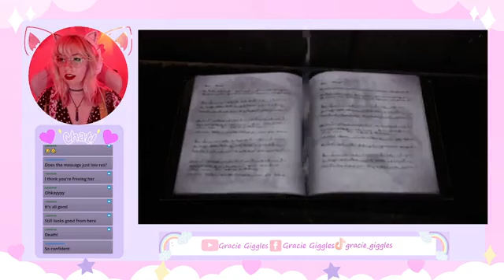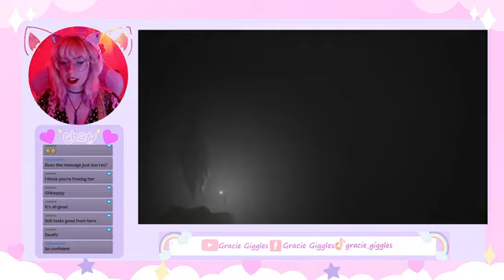I'm so emotional~ Bramble: The Mountain King~ Part Three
Enjoy Bramble with me for the first time!

Watch me live on Twitch at gracie_giggles